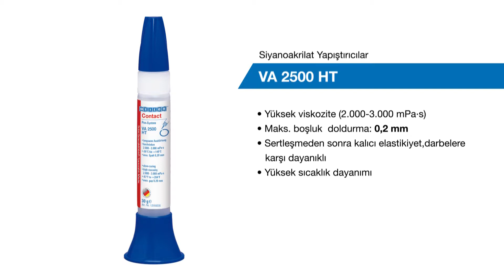VA 2500 HT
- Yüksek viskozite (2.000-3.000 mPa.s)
- Maks. boşluk  doldurma: 0,2 mm
- Sertleşmeden sonra kalıcı elastikiyet,darbelere karşı dayanıklı
- Yüksek sıcaklık dayanımı